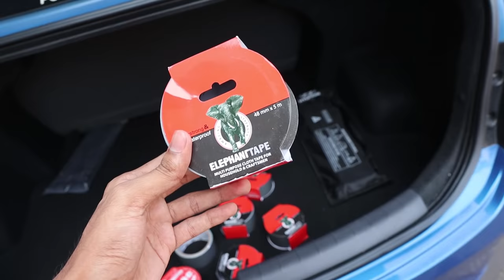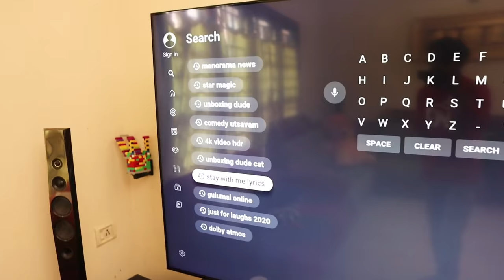നടുറോട്ടിൽ DUDYയെ കെട്ടിയിട്ടു 🤣🤣🤣 USING ELEPHANT TAP🔥UNBOXINGDUDE l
Like adikkane ♥️

EXTERNAL HD=

2.1 TO 5.1 AUDIO